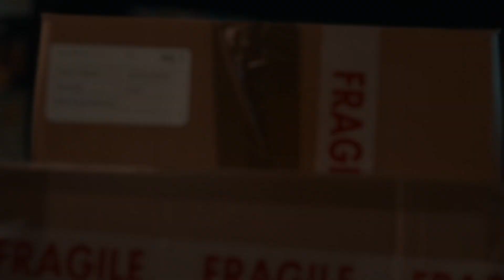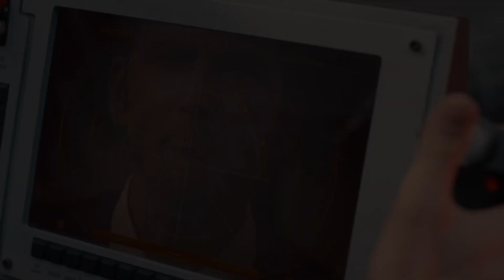fourteenth doctor tribute (God save the prom queen)